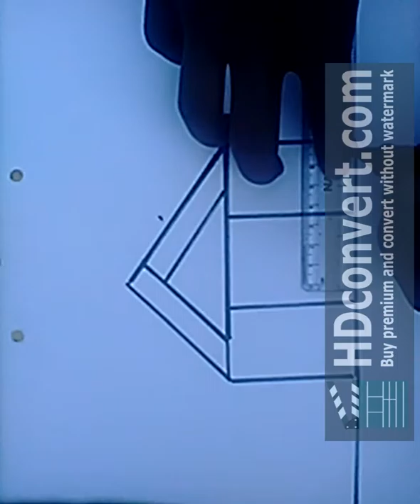how to draw a temple | How to draw a Hindu Temple | temple drawing for kids - tech ishu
Hi dosto
I am ishu patel
App ka swagat hai apke apne
Channal tech ishu main
is channal me apko art sesambandhit
bagal ka bell icon jarur davaye
jisse hamari video ki notification pahuche sabse pahle

About this video -is video me
hum dekhege ki draw paper par
 temple kaise banaye
app bhi video dekhkar try jarur kare

your quaries-
1-how to draw temple
2-how to draw temple step by step
3-how to draw temple easily
4-how to draw temple for kids
5-how to draw temple in easy method
6-temple kaise banate hain
7-temple kaise banaye

danyabaad